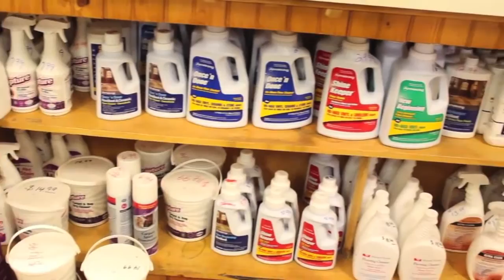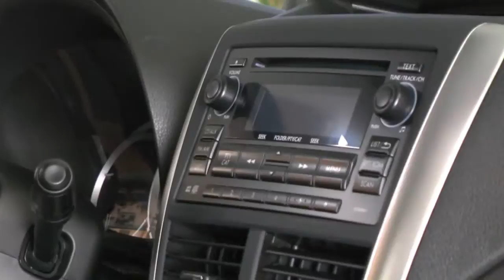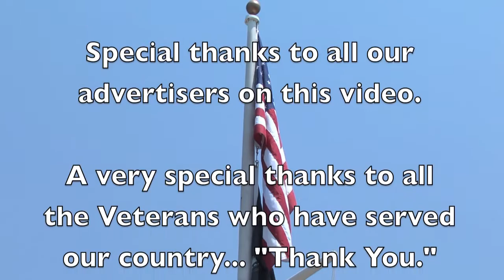Glen Cove Memorial Day Parade 2012- By Gold Coast Productions.mov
15 minute video brings you a great view of the parade.